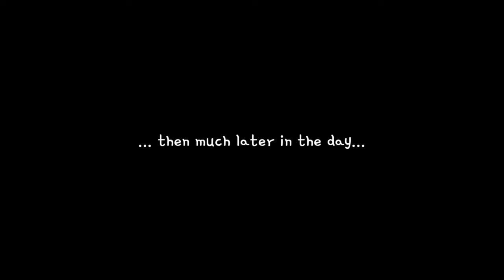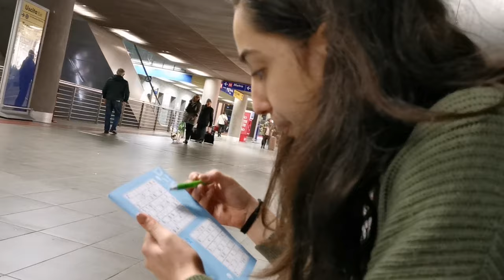ITALIAN ADVENTURE II - Rome | Dancers on the road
Second part of us two gettinglost in Italy!

Follow along our completely sober(?) adventure, from our flixbus trip to Rome, pizza, pasta, wine, Palazzo, Foros, Colosseum, Fountain and making new friends (Aladdin? Pinocchio? But it's not Disneyland!?)!

Rome is breathtakingly beautiful (so is Mariana), and having RomaoinRome with me just makes this trip so much more magical ✨✨✨

A must-watch to see if Prima trips yet again, if her Italian has improved, and if Mariana fails at leading the way. Entertainment is guaranteed 😁

Don't miss the first part of our trip in Milan!

See more of us on Instagram!

... And the next video will be coming soon!
Hopefully...